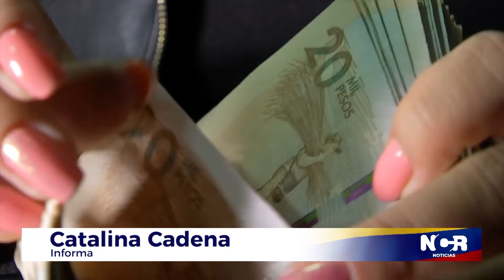NCR: Proyecto de segundas oportunidades a un paso de convertirse en ley de la república. 7/04/2022.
NCR EllasEnElCongreso Proyecto de segundas oportunidades se encuentra a un paso de convertirse en ley de la república. Emisión 7 de abril de 2022.